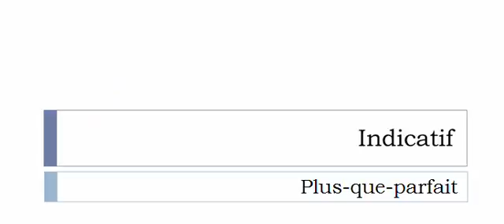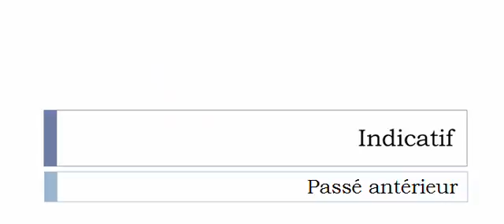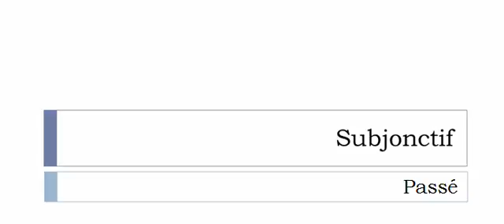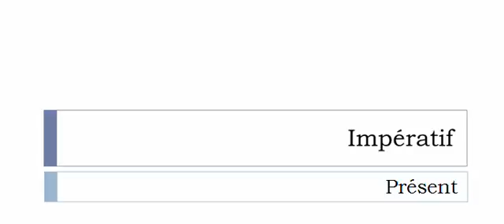Imparare il francese = Coniugazione = Détériorer